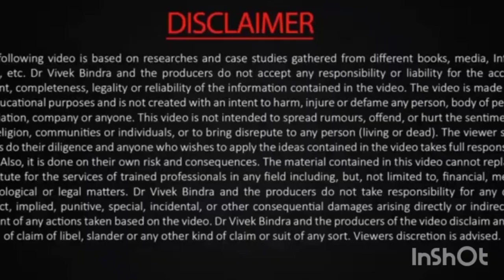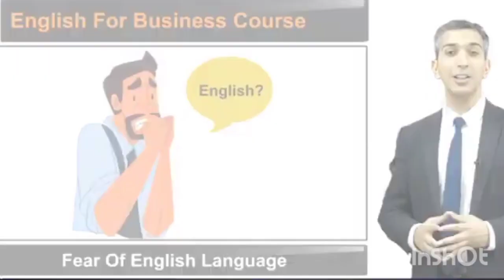English for business and MBA ☑️ ✅COURSE